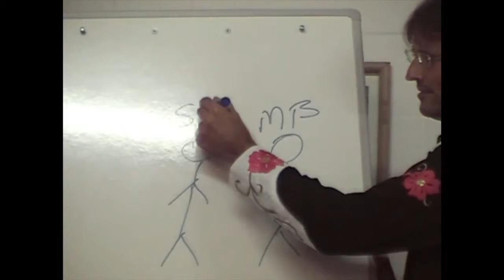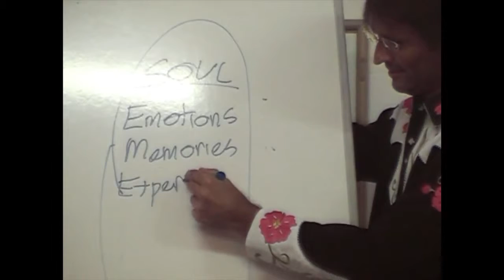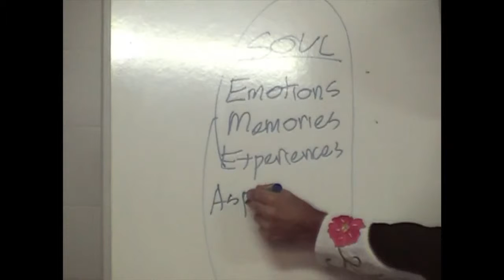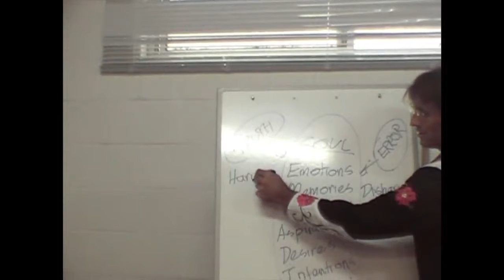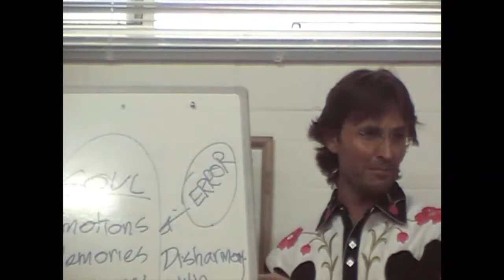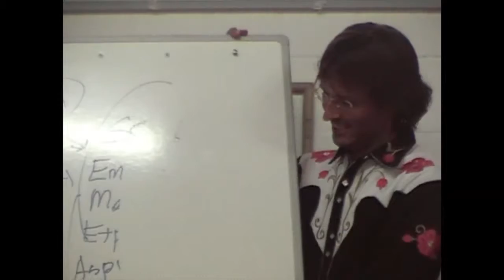Jesus on Dealing with Emotions Surrounding His Identity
Jesus discloses his identity to the audience and offers insights into how they might deal with their emotions in the most loving ways.

dtstart:000016:
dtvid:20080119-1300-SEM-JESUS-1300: